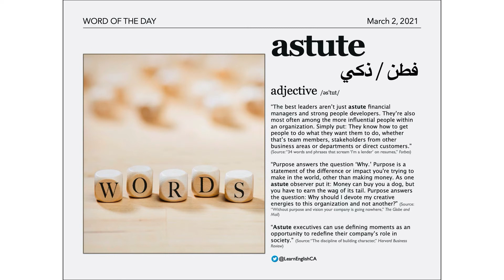Word of the Day: Astute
astute [adjective]: فطن / ذكي